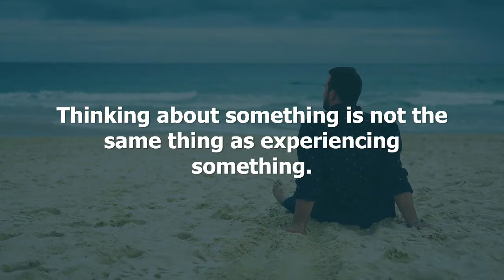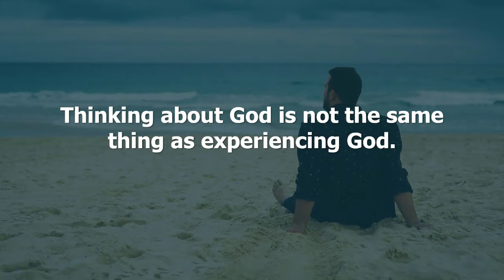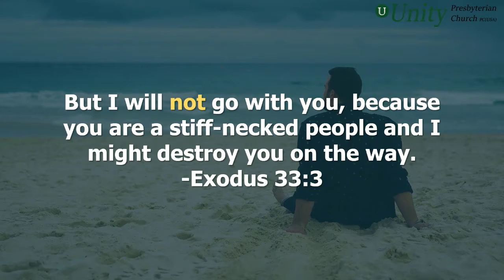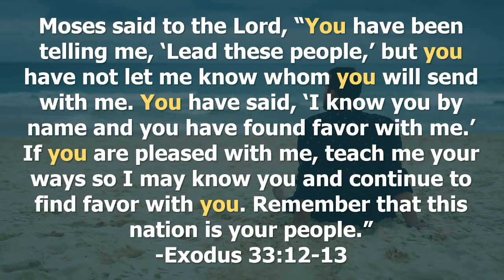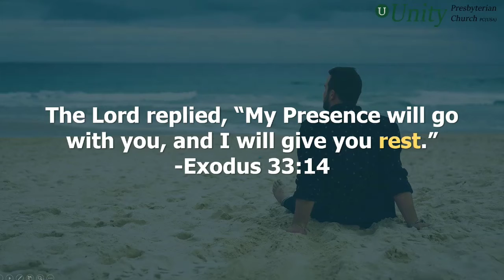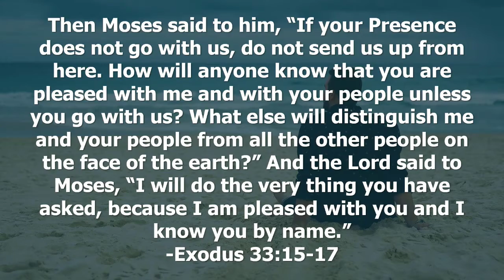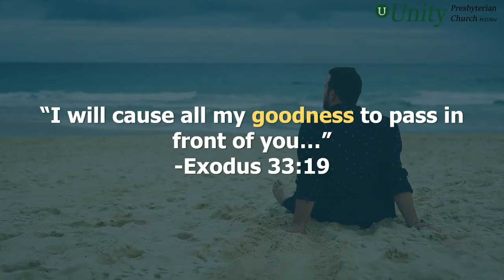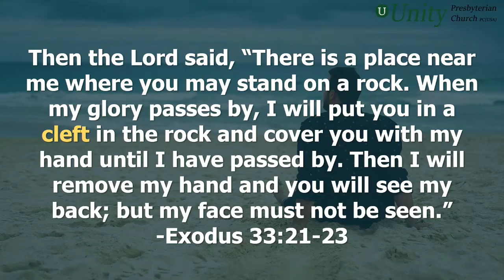Knowledge vs. Experience